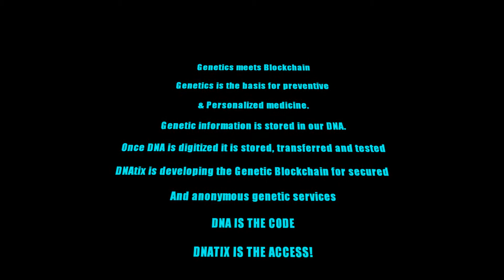The DNAtix Genetic Lab